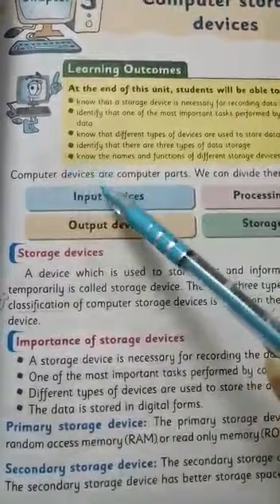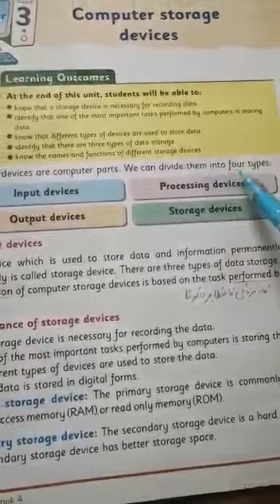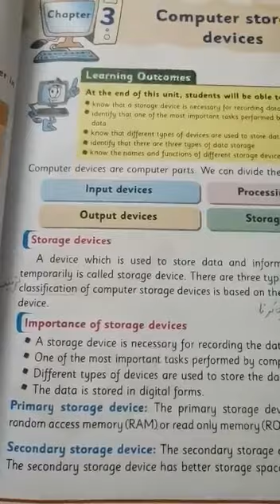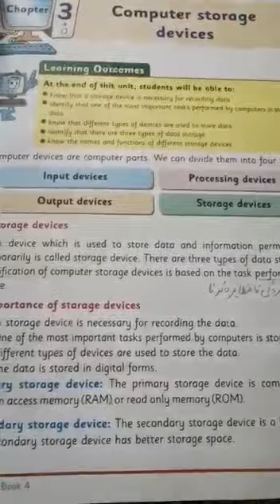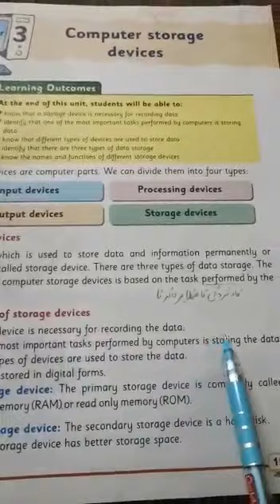CLASS IV PART 1 COMPUTER Reading+explanation, Exercise (Correct options +question/answers 1 to 3)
Subject : Computer
Class: 4
Chapter no 3
Reading+explanation, Exercise (Correct options +question/answers 1 to 3)
Total videos: 6
Total pic: 1